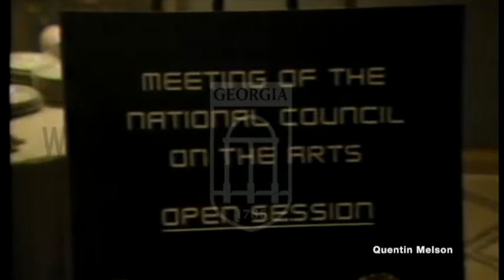Theodore Bikel Interview (February 15, 1981)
Theodore Meir Bikel (/bɪˈkɛl/ bih-KEL; May 2, 1924 – July 21, 2015) was an Austrian-American actor, folk singer, musician, composer, unionist, and political activist. He appeared in films, including The African Queen (1951), Moulin Rouge (1952), The Kidnappers (1953), The Enemy Below (1957), I Want to Live! (1958), My Fair Lady (1964), The Russians Are Coming, the Russians Are Coming (1966), and 200 Motels (1971). For his portrayal of Sheriff Max Muller in The Defiant Ones (1958), he was nominated for the Academy Award for Best Supporting Actor.[1]

He made his stage debut in Tevye the Milkman in Tel Aviv, Israel, when he was in his teens. He later studied acting at Britain's Royal Academy of Dramatic Art, and made his London stage debut in 1948 and in New York in 1955. He was also a widely recognized and recorded folk singer and guitarist. In 1959, he co-founded the Newport Folk Festival, and created the role of Captain von Trapp opposite Mary Martin as Maria in the original Broadway production of Rodgers & Hammerstein's The Sound of Music. In 1969, Bikel began acting and singing on stage as Tevye in the musical Fiddler on the Roof, a role he performed more often than any other actor to date. The production won nine Tony Awards, and was one of the longest-running musicals in Broadway history.

Bikel was president of the Associated Actors and Artistes of America until 2014, and was president of Actors' Equity in the late 1970s and early 1980s. He served as the chairman of the board of directors of Partners for Progressive Israel,[2] where he also lectured.